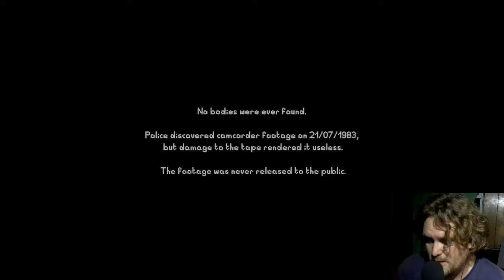There's something in this well... (Something in the Well)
There's something in this well...